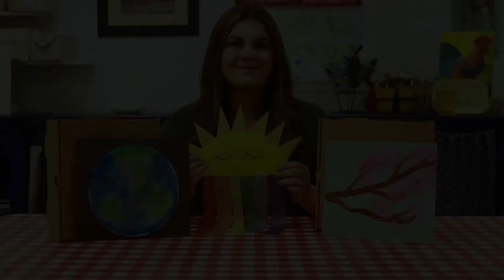April Art Kit- Webster Ready Start Network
Students will make a project for Earth Day, cherry blossoms with bubble wrap, and a happy sunshine & rainbow craft with the help of this instructional video.

WARNING! Small parts included in kit. Young children must be supervised and guided throughout the use of this art kit.